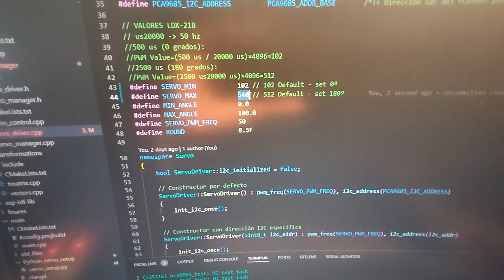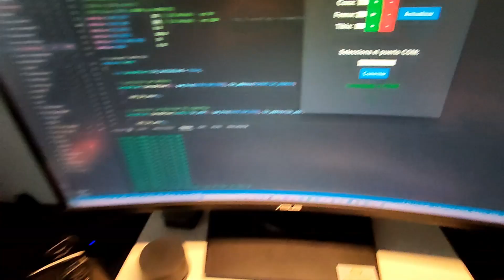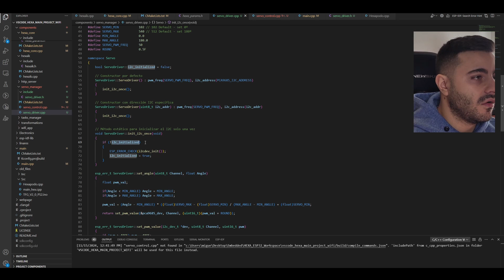¡Construyendo un Robot HEXÁPODO con ESP32 y PCA9685! +Resolviendo problemas | HEXA Parte 3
¿Quieres aprender cómo construir un robot hexápodo desde cero?

En este video, comparto todos los pasos clave en el desarrollo de mi robot hexápodo, incluyendo el montaje mecánico, la creación de una placa de control con ESP32 y PCA9685, y cómo superar los problemas más comunes que surgen al trabajar con servomotores y microcontroladores.

💡 Lo que aprenderás en este video:
       - Cómo montar un robot hexápodo paso a paso.
      - Configuración de una placa prototipo electrónica con ESP32 y PCA9685.
      - Resolución de problemas en el control de servos PWM y programación en C/C++.
      - Arquitectura de software para hexápodos.

⏰ Marcas de Tiempo:
00:00 - Introducción
00:20 - Conceptos Previos
01:00 - Montaje del Robot Hexápodo
02:45 - Creación de la Placa de Control
04:20 - Robot Hexápodo en Movimiento
04:40 - Problemas y Soluciones al Control de Servos
06:20 - Arquitectura SW para el Control de Servos
08:45 - Próximos Retos

📌 En el próximo video:
Aprenderás a desarrollar una aplicación web para controlar el robot hexápodo, además de patrones avanzados de movimiento (gaits) que harán que tu robot se desplace de manera fluida. ¡No te lo pierdas!

¡Tu apoyo hace posible que traiga más proyectos emocionantes sobre robótica y electrónica!